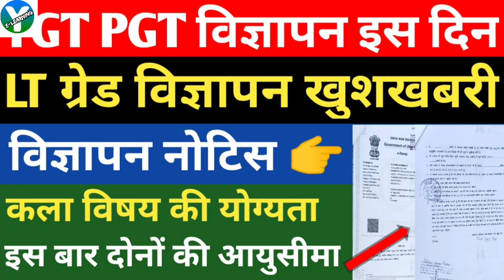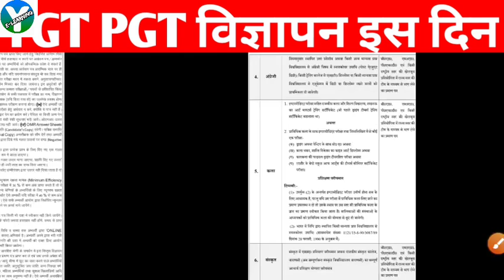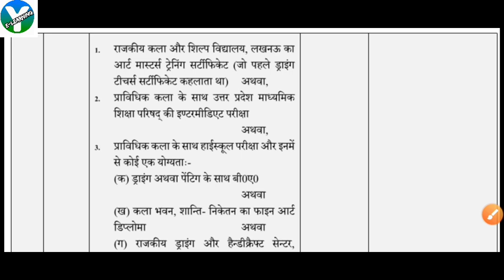TGT PGT नई भर्ती 2022/LT ग्रेड 12 हजार नई भर्ती/TGT PGT SALARY/LT GRADE SALARY/TGT PGT NEW VACENCY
TGT PGT नया विज्ञापन/LT ग्रेड विज्ञापन/UP TET EXAM DATE/दैनिक रोजगार समाचार अमर उजाला/TGT PGT LT